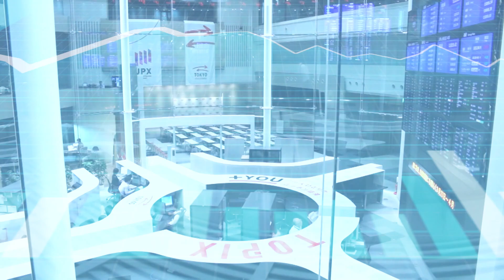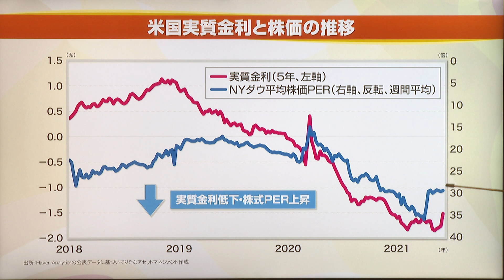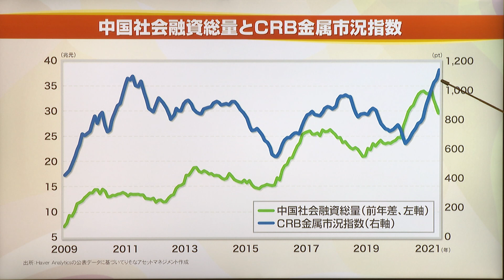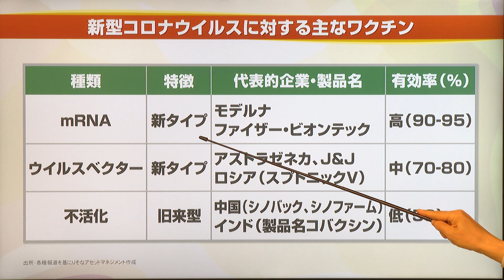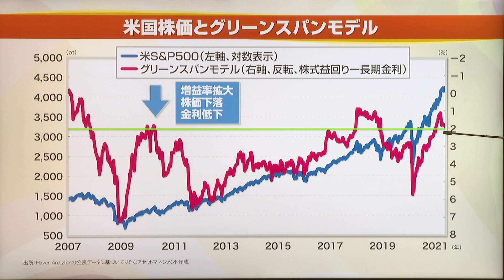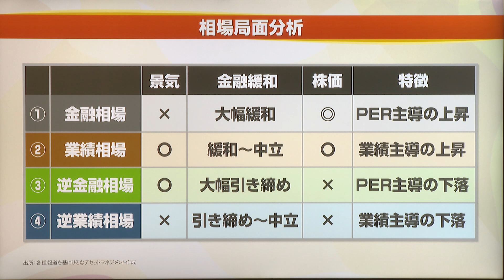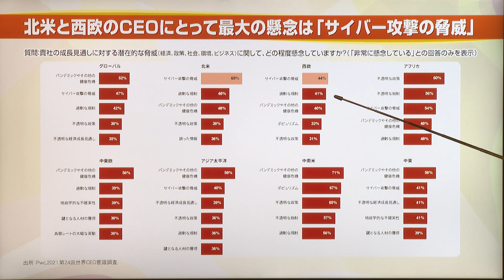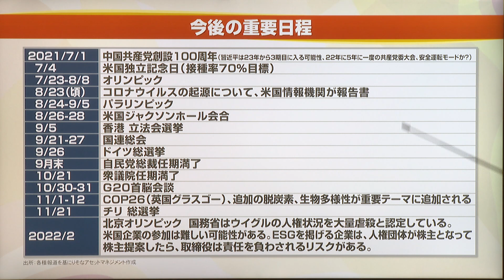アナライズ・プラス（2021年6月19日放送「マーケット・アナライズ plus+」）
2021年6月19日放送ハイライト
【アナライズ・プラス】りそなアセットマネジメント運用戦略部チーフ･ストラテジストの黒瀬浩一さんに「FOMCのポイントとコロナ禍以降の相場見通し」について解説していただきます。
米国実質金利と株価の推移からCRB商品視聴指数からみえる景気の動向について黒瀬さんがじっくり解説。気になる中国経済の市況から見える世界経済への影響についても教えてくださいます。